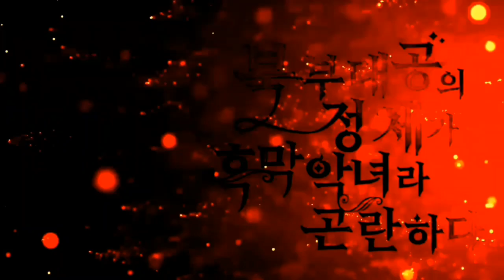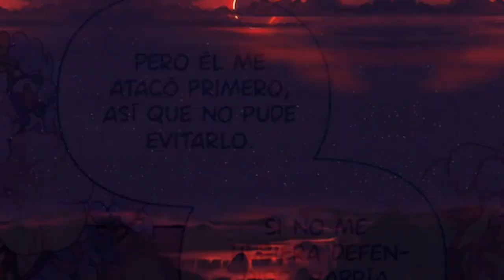CAPITULO 50 || La Gran Duquesa del Norte era una Villana en Secreto || [TEMPORADA 2]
Este es el capítulo 50 del manga La Gran Duquesa de Norte una Villana en Secreto!!!
TEMPORADA 2

Música

CANCIÓN

X

Legendary

ARTISTA

Faydee

ÁLBUM

Legendary

LICENCIAS

VISO Music (en representación de Nikitin Music Group); UMPG Publishing, Adrev Publishing, Polaris Hub AB, Sony Music Publishing, AMRA, LatinAutorPerf, LatinAutor y 13 sociedades de derechos musicales

CUALQUIER COPIA DE ESTE VIDEO será considerado plagio 🆔️Este video es protegido con derechos de autor.
ES PROPIEDAD DE FAYDEE,YUGEMANGA Y HISTORIAS INIGUALABLES ☆